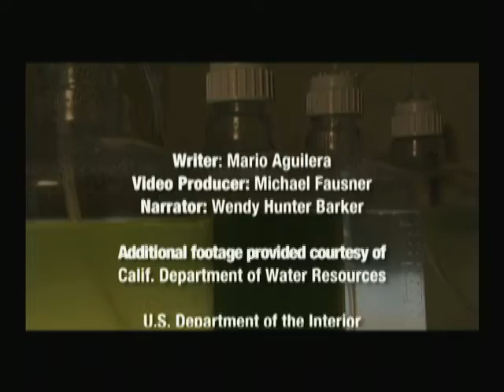Green Bullet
Scientists take aim with tiny algae and their giant promise as the biofuel solution of the future. Series: Scripps Profiles [Science] [Show ID: 18143]